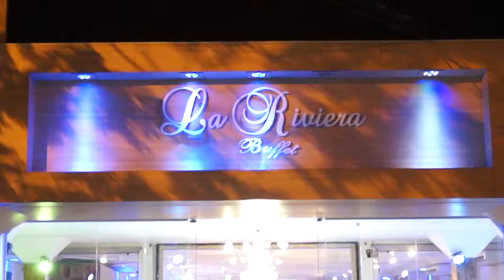2016 CRFMS e SinfarMS realizam Jantar em comemoração ao Dia Internacional do Farmacêutico @